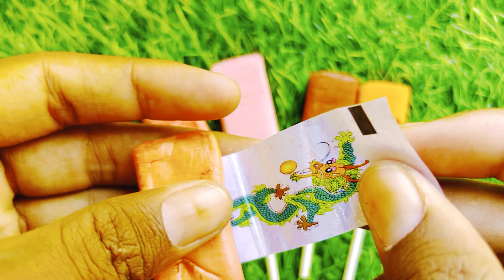Some popular Candies in the World | New Milk Bottle | mini Cooking | Ice Cream Pop It | Asmr Coca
lollipop candy
asmr chocolate bar eating
kinder joy
lollipop video
all foods
bottle ice
bottle milk
candy mix
candy world
chocolate
hathi raja
ice candylollipops
kahani
kinder
mix candy
multi do
poems
whopper whopper whopper